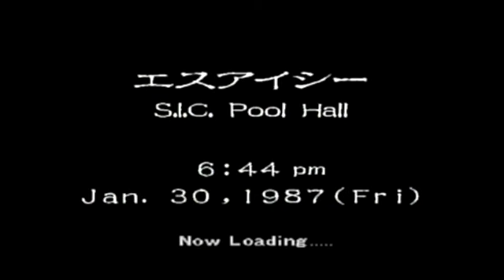Let's Play Shenmue II (Blind), Part 35 - I Punched Bruno Mars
And I liked it. The laste of his cherry. chapstick?... ... ?